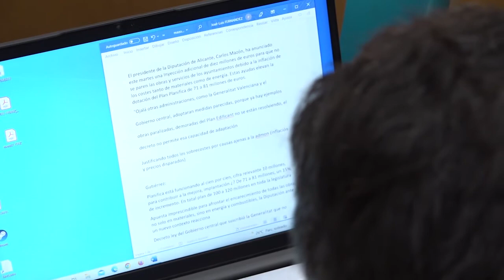La Diputación de Alicante suma 10 millones al plan Planifica de Infraestructuras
Hacer frente al sobrecoste de las obras por el aumento del precio de las materias primas, la energía y los combustibles es el objetivo de la Diputación de Alicante que incrementará en diez millones de euros el presupuesto del Plan Planifica.

La aportación de la institución al Plan de Inversiones y Financiación en Infraestructuras de la Provincia 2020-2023, que contempla 291 actuaciones en los 141 municipios alicantinos, pasará de 71 a 81 millones de euros.

Los 10 millones de euros representan un crecimiento de un 14% del presupuesto de Planifica, lo que permitirá el desarrollo de actuaciones por valor de más de 120 millones de euros.

La distribución por municipios se realizará con los mismos criterios aplicados en Planifica y se hará en los tres ejercicios que quedan para la ejecución de plan provincial, con 618.697,81 euros adicionales para el presupuesto de 2022, 5,4 millones para 2023 y cerca de 4 millones para el presupuesto de 2024.